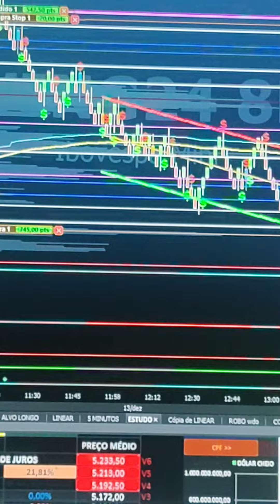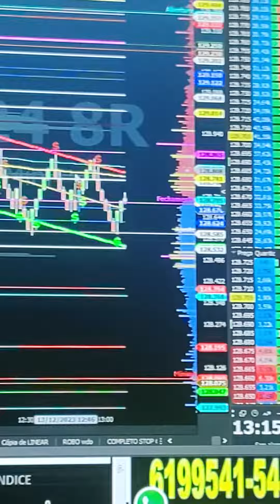OPERE DAY TRADE MINI ÍNDICE DÓLAR SALA AO VIVO 9H SEGUNDA A SEXTA SETUP SCALPER GANHE DINHEIRO HOJE